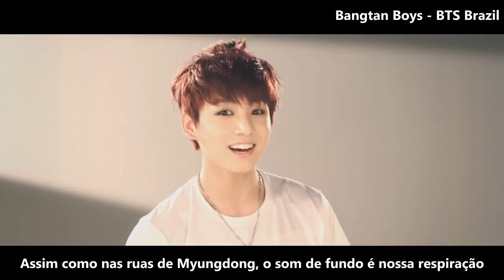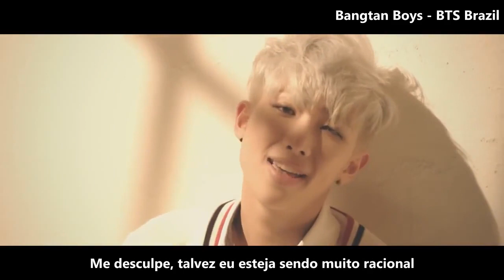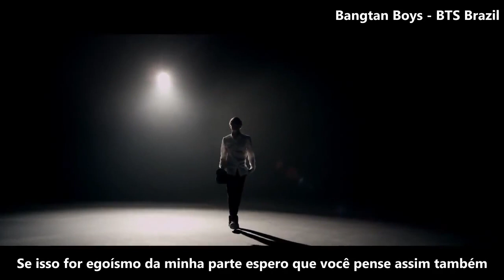[LEGENDADO] BTS - "Just One Day"